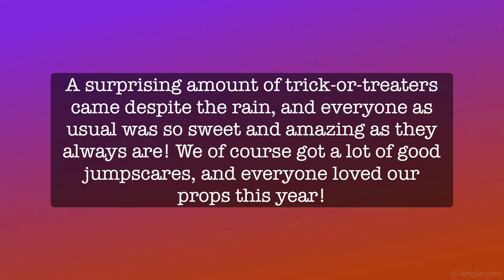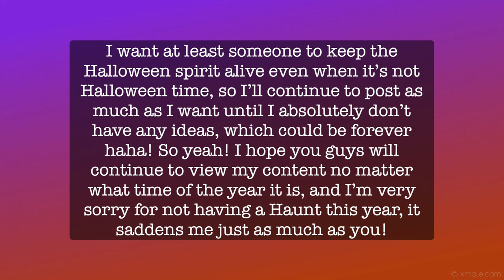HAPPY HALLOWEEN, CONJURERS! (What's Next For Conjure Maven?)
Hello! Welcome to my video! In today's video, I'm telling you guys what happened with my Haunt this year, and what'll happen to my channel in the future, don't worry it's nothing bad at all! But, it's better if you watch to know just what happened 😉🎃

I'm very sad to know everything didn't work out with the Haunt, but on the bright side I still put up Sitting Scarecrow and Zombie Swing Girl, and people loved them!!

If you want to know what my haunt looked like (minus Sitting Scarecrow), here's a video of my setup for this year

Thank you everyone who stayed so loyal to me this year, I'm absolutely astounded by the amazing numbers of how many people have noticed me this year, and I cannot thank you enough. Please stick around if you can, and help continue the growth of my channel!

Links 🎃